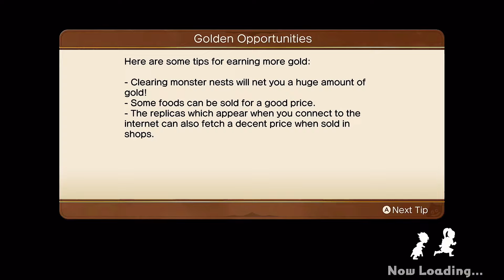Dragon Quest Treasures Walkthrough Part 9 (Switch) No Commentary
Dragon Quest Treasures Walkthrough for Nintendo Switch. Played, recorded and edited by myself for my own channel. Edited to remove loadings to offer a smooth watch and complete all missions & objectives for educational and entertainment purposes. Recorded in 1080p and rendered in AfterEffects.